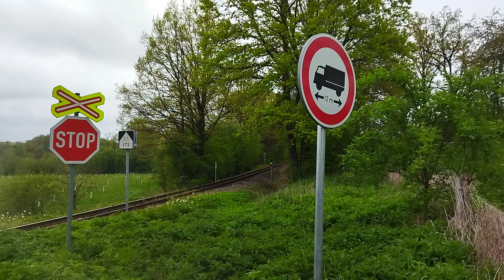Vlak Osoblaha 2023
Tschechischer Zug czeski pociąg